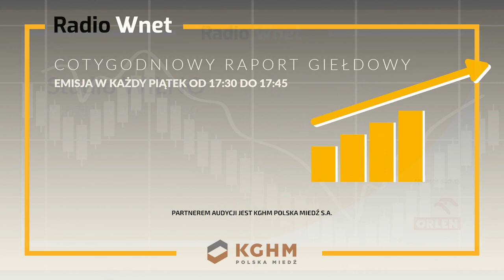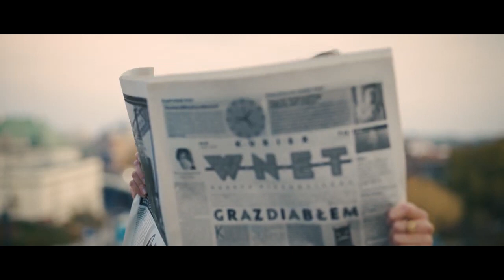Prof. Grochmalski: Duża część wojsk rosyjskich została wysłana do walki bez przeszkolenia